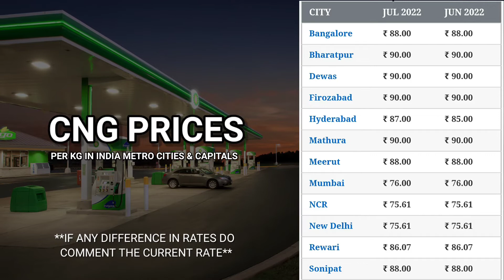6 July 2022 | CNG Rate Today | Aaj Ka CNG Rate | CNG Gas Ka Bhav